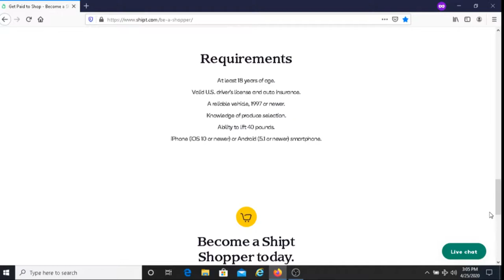How To Earn Money Delivering Groceries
In this video, I share with you how to earn money delivering groceries. If you're looking for an easy way to earn money delivering groceries then I recommend you watch this video.

If you're a YouTuber that's interested in growing your channel, I recommend you use Tubebuddy.

Read or listen on any device using Amazon Kindle. Get started with Amazon Kindle for free: